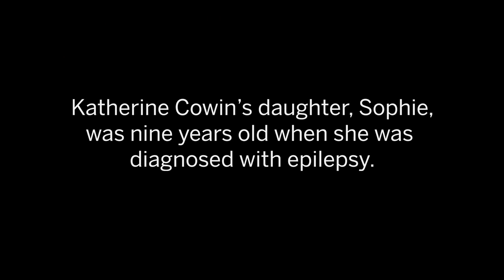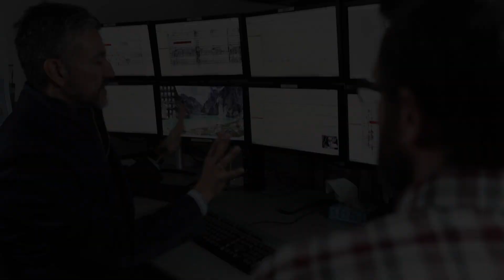Jack Cowin Chair in Epilepsy Research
Inspired by their granddaughter's battle with epilepsy, Jack and Sharon Cowin donated $2.5 million to epilepsy research at Western.

Uploaded by: SA